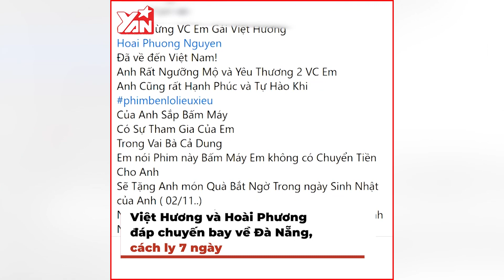Sau khi đưa Phi Nhung về bên Wendy, vợ chồng Việt Hương quay lại Việt Nam đập tan tin đồn trốn ở Mỹ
★ | Hoàn thành nhiệm vụ đưa Phi Nhung về bên Wendy, vợ chồng Việt Hương quay lại Việt Nam đập tan tin đồn trốn ở Mỹ
Việt Hương được chồng tổ chức sinh nhật trong khu cách ly

Hãy theo dõi Yan trên:
✔️Youtube Yan News :